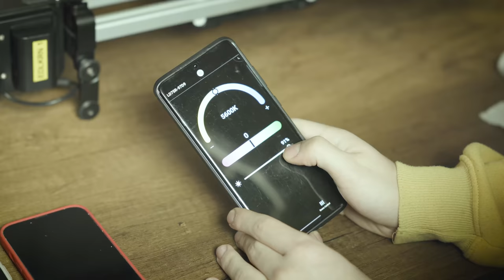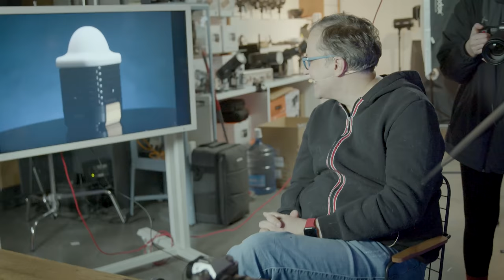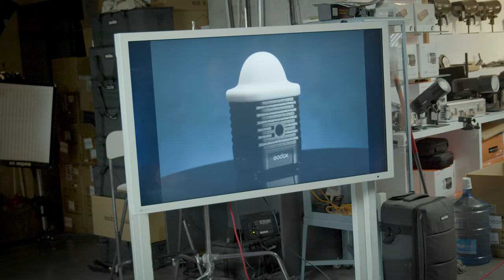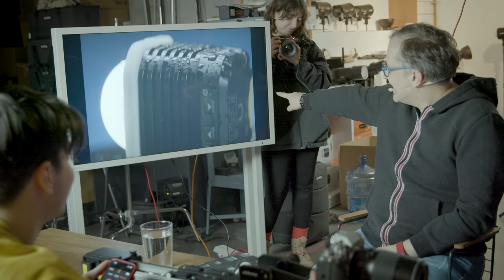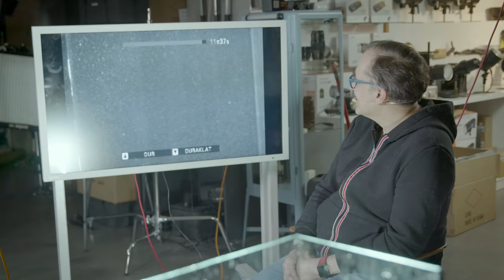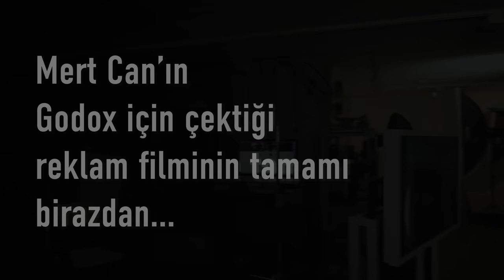ÇıraX Reklam Çekiyor! - ÇıraX - İlker Canikligil & Mert Can Demirtaş - B05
Sevdiğiniz serilerimizden ÇıraX yeni kadrosuyla yeni konseptiyle yeniden başlıyor!

Reklam filmi nasıl çekilir? Reklam yönetmeni olmak için ilk önce neyi bilmek lazım? İyi bir reklam çekiminin aşamaları nasıl? Işık nasıl ayarlanır? Reklam çekerken nelere dikkat etmeli? Reklam yönetmeni olmak için ne yapmalı? Reklam yönetmeni ne yapar? Ürün nasıl daha iyi çekilir? Reklam çekmek için senaryo yazmak şart mı?

FluTV "Dünyanın En Otantik İçeriklerini Sunan" yepyeni bir dijital platformdur.

 Çırax Reklam Çekiyor! - ÇıraX - İlker Canikligil&Mert Can Demirtaş - B05  videomuzu beğendiyseniz en güncel diğer içeriklerimize göz atabilirsiniz.